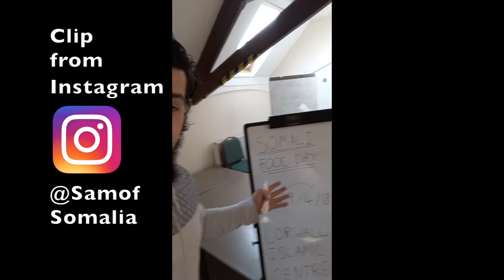Preparing for Somali Food day in Cornwall